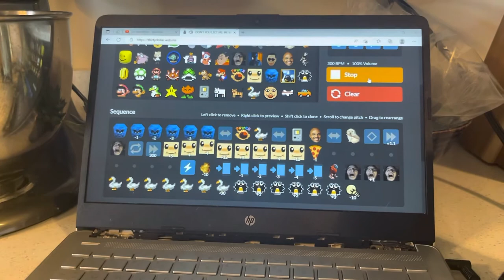don’t you lecture me with your 30 dollar haircut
site: thirtydollar.website